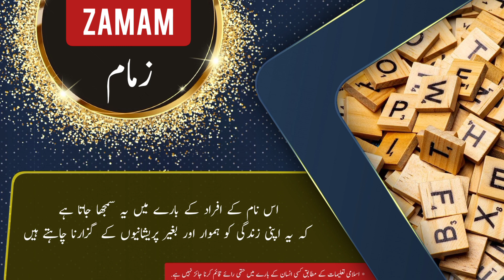ZAMAM name meaning in urdu & English with lucky number | ZAMAM Islamic Baby Boy Name | Ali Bhai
assalamualaikum

In this video you will find all kind of details about a urdu name ( ZAMAM ) in urdu and english language so must watch this video if you have questions  in your mind about ZAMAM word or name ZAMAM ( ZAMAM is Boy name ) like meaning of ZAMAM or ZAMAM name meaning . ZAMAM name ka matlab kya. ZAMAM name ka meaning kiya ZAMAM. ZAMAM ka lucky number kiya hai. baby name ZAMAM meaning ke mane kya ha. ZAMAM kis zuban ya languag ka lafaz hai. kiya ZAMAM muslim name hai ya none muslim name ha. kiya ZAMAM male or Boy name hai ya Boy or larki ka naam hai. ZAMAM urdu
ZAMAM kaise likhte ZAMAM . meaning in hindi. or if you have any other questions so you can ask in comments section

thanks